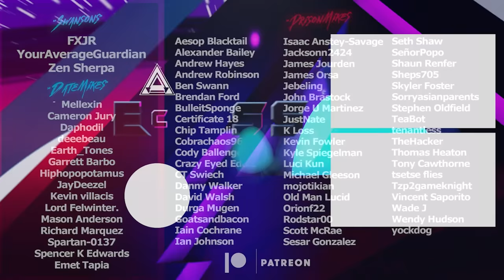The Festival of The Cost Experience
Festival of the Lost is back and... the same as ever. But there's a Starhorse Mask this time so it's 100% worth it... right?
Catch us live on Twitch!
🥃AdvancedGG NASTY Drink and Merch!
👉MojoDesk Makes the Best Desks!